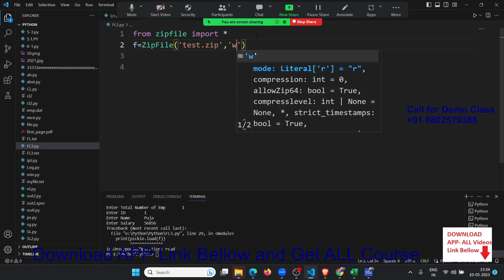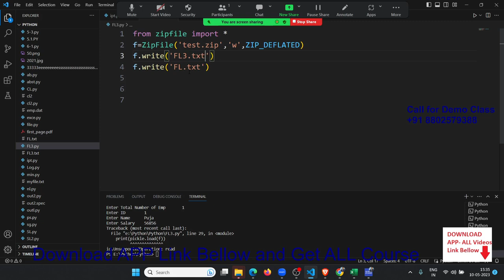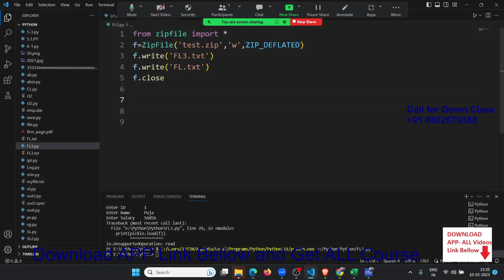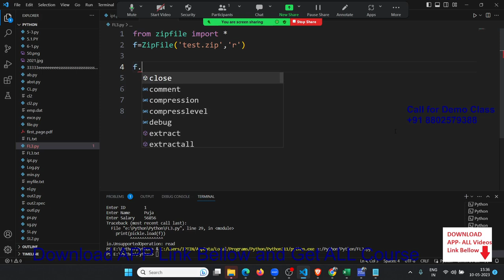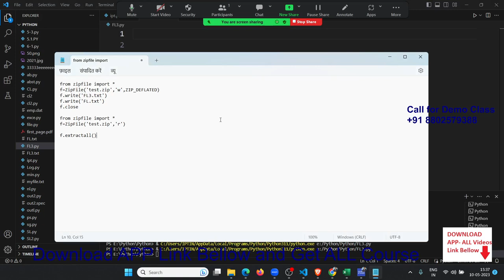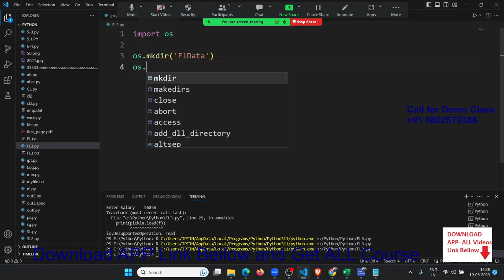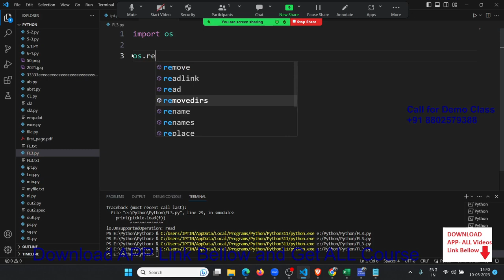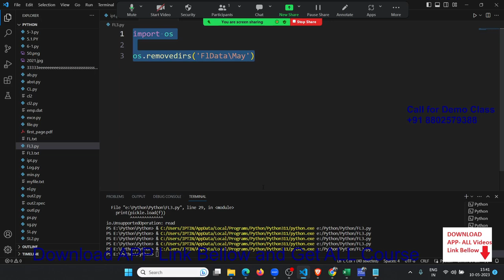Zip - unzip in Python - Core Python Training in Hindi